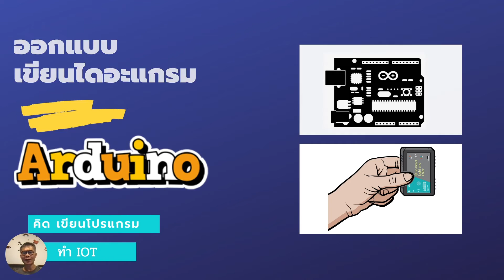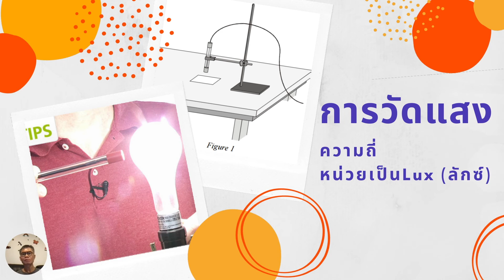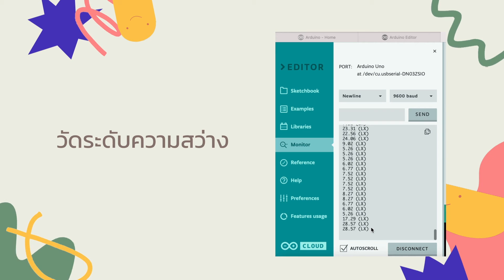Arduino Sensor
การเรียนการสอนด้านวิทยาศาสตร์ หน่วยวัดของเซนเซอร์ควรถูกต้อง